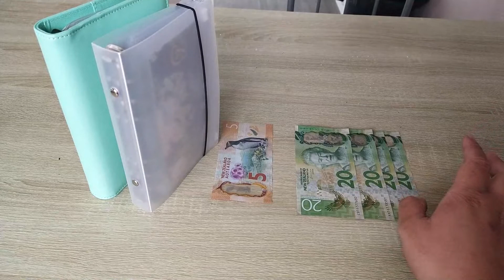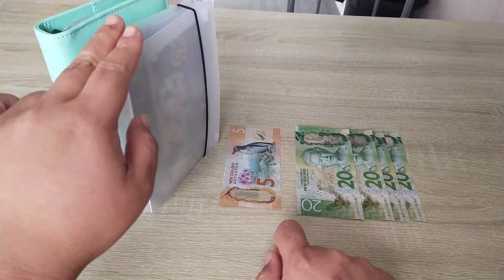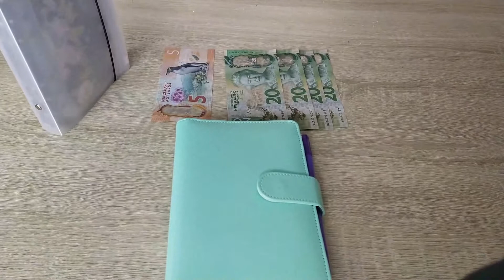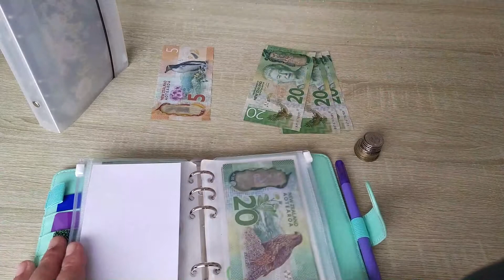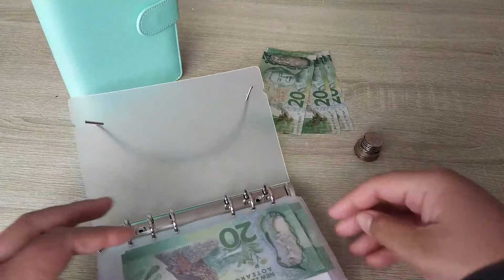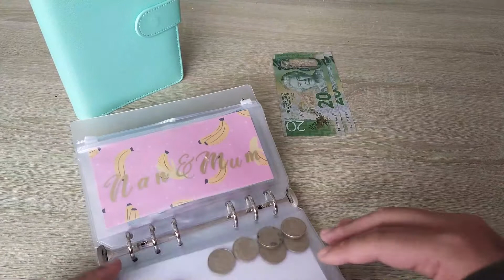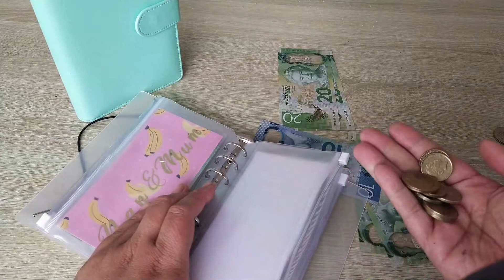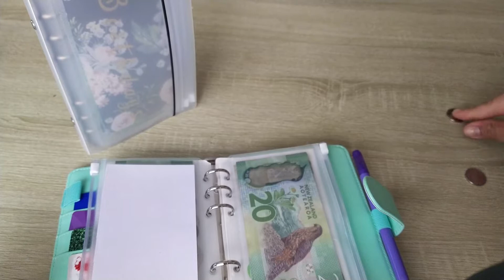Cash Stuffing | Unexpected | Low Income | 1st Paycheck | November 2021 | $85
If you watched my budget with me video, you didn’t expect me to do a cash stuffing this week! Well SURPRISE!! Hehe Thank you all for the support and hope you all are smashing your financial goals.

Good luck to everyone that has entered!

Keep safe and well fam!! 😊